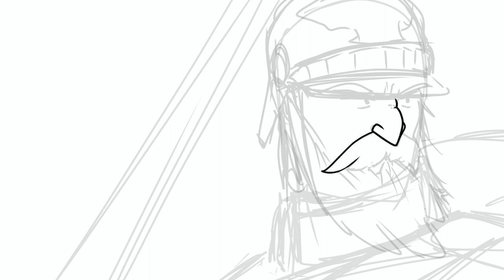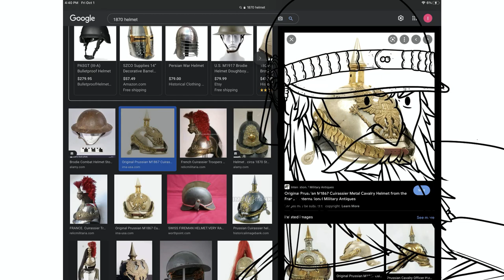Prussian Soldier // Procreate Timelapse // Concept Art // Digital Painting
Heyall :D. this one was a commission for the Armchair Historians new video game “Fire & Maneuver”

I try  to upload at least once every two weeks.